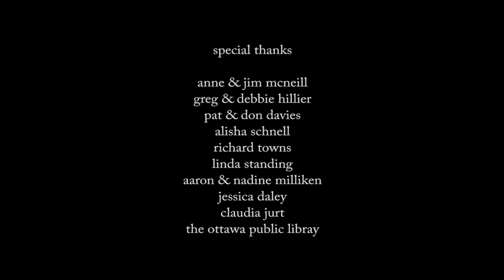A Sensitive Subject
When the most insecure man in the world learns of his new girlfriend's prolific past, he finds himself facing obstacles both real and imagined as he attempts the difficult task of satisfying her.